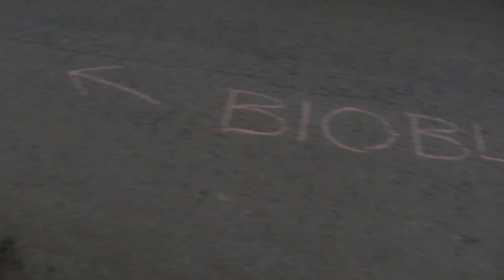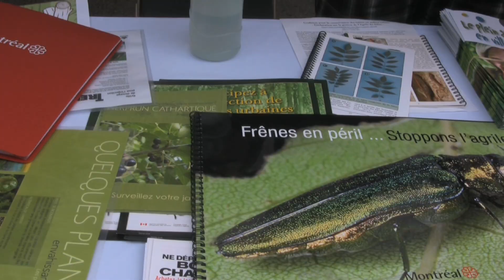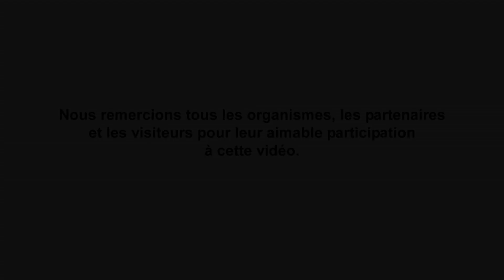Bioblitz urbain 2012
Bioblitz au parc Angrigon le 11 et 12 mai 2012 dans le cadre des 24 heures de sciences et du Festival Eurêka.

Le bioblitz rassemble scientifiques et citoyens pour faire un inventaire de la biodiversité sur une période déterminée dans le but d'augmenter les connaissances des citoyens sur leur environnement immédiat ainsi que sur les métiers scientifiques reliés à l'environnement.

Initié par le Forum jeunesse de l'île de Montréal, le bioblitz est réalisé grâce à la participation de la Conférence régionale des élus de Montréal, le ministère des Ressources naturelles de la Faune et de la Flore,  la Ville de Montréal, Héritage Laurentien, la Biosphère, GUÊPE et les Amis de la Montagne.